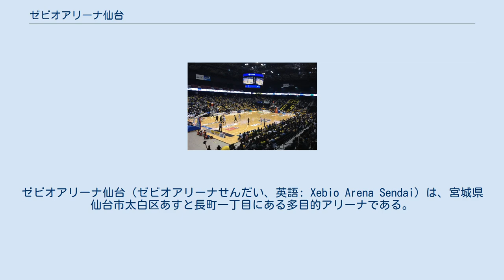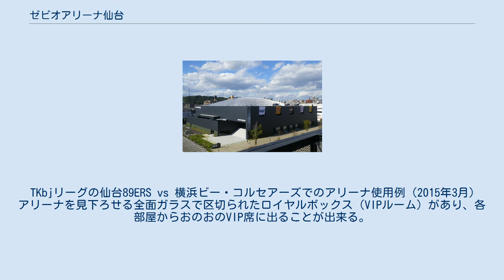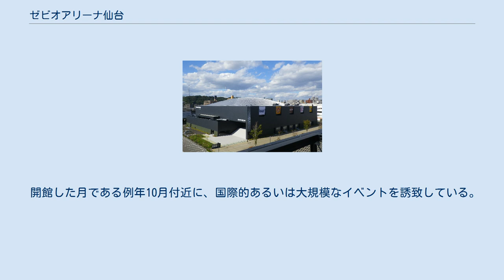ゼビオアリーナ仙台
ゼビオアリーナ仙台（ゼビオアリーナせんだい、英語: Xebio Arena Sendai）は、宮城県仙台市太白区あすと長町一丁目にある多目的アリーナである。
 「あすと長町1街区13画地プロジェクト」のアリーナ棟として、長町副都心の北部にある「杜の広場」（地図）の西側に建設された。
同プロジェクトにより同広場の南側には、ゼビオ棟にスーパースポーツゼビオを初めとするスポーツ用品店や地元のフィットネスクラブなど、ドーム棟には室内テニスコート、屋根付きフットサル場、バスケットボール用ドーム、飲食施設などを含む「SRGタカミヤ スポーツパークあすと長町（2016年10月より「KHB東日本放送ぐりりスポーツパーク」）」もつくられ、スポーツ・フィットネス・ウェルネス関連施設が集積した。
また、同広場の北側には仙台市立病院（地図）、医療モール、老人ホームといった医療・福祉施設もつくられ、結果的に当プロジェクトを含め同広場周辺は健康に関する官民施設が集積した。
 当館にはVIPルーム併設のVIP席があり、また、興行主の意向次第で施設内での飲食（アルコール飲料含む）を自由にすることが出来るなど、一般的な公設体育館とは違った使用法が可能である。
また、アリーナ中央の天井から吊り下げられた6面センターマルチディスプレイや、3階席と2階席の間に設置された全長213mのリボンビジョン、また、天井や座席裏に設置されたBOSE社製スピーカーなど映像・音響設備も整っており、スポーツ、コンサート、各種イベントに利用されている。
 当館は隣接する長町商店街に加盟をしており、当館でのイベントの際には入場の待機列が及ぶ杜の広場に長町商店街の飲食ブースを出してもらったり、当館での地元チームの試合の観戦チケットを提示することで長町商店街での買い物を割引にしたりなどの連携事業もしている。
 TKbjリーグの仙台89ERS vs 横浜ビー・コルセアーズでのアリーナ使用例（2015年3月） アリーナを見下ろせる全面ガラスで区切られたロイヤルボックス（VIPルーム）があり、各部屋からおのおのVIP席に出ることが出来る。
 以下のチームがホームアリーナの1つとして使用している。
 なお、杜の広場に面した壁面には、東北フリーブレイズ、ベガルタ仙台、東北楽天ゴールデンイーグルス、仙台89ERSの各チームのエンブレムが掲出されている。
 2010年（平成22年）10月12日、仙台市は太白区の仙塩広域都市計画事業「仙台市あすと長町土地区画整理事業」施行地内に（仮称）ゼビオアリーナが建設されることを発表。
同市はアンパンマンこどもミュージアムの新施設の候補地に仙台が選ばれたことを機に、政令指定都市では初めて2008年（平成20年）に広域集客型産業を誘致するための助成制度を設けており、当館はその適用第1号となった。
2012年（平成24年）10月5日、日本初の総合エンターテインメント・アリーナスタジアムとして開業。
年間利用者数25万人を見込む。
 底地は仙台市の所有であり、20年の定期借地権をゼビオとの間で契約。
ゼビオが約30億円をかけて建設し、運営はゼビオを初めとする13の企業団体が組成する「ゼビオアリーナ有限責任事業組合」(LLP) が担うという、「民設共営」方式となっている。
仙台市の再開発事業地にある市有地にて20年の定期借地権を得て、物販より体験の比重が高い広域集客施設を民間企業（県外資本）が建設し、地元企業を含むLLPが運営するというこのスキームは、仙台アンパンマンこどもミュージアム&モール（仙塩広域都市計画事業「仙台駅東第二土地区画整理事業」施行地内に所在）と全く同じである。
このスキームにより、リーマン・ショック後の世界金融危機下の2010年（平成22年）に、両者（3月に仙台アンパンマン…、10月にゼビオアリーナ）は相次いで事業化された。
また、2011年（平成23年）の東北地方太平洋沖地震（東日本大震災）による着工延期、労働力不足、余震が続く中での工事などを乗り越えて開業に至った。
 開館した月である例年10月付近に、国際的あるいは大規模なイベントを誘致している。